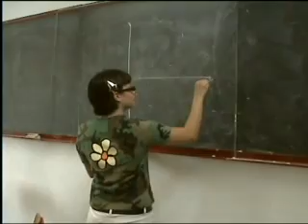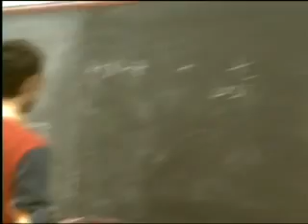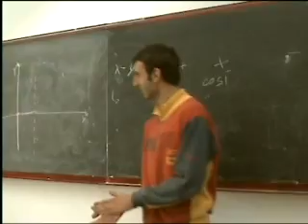Prof imitation tour - Part 3 - Bruscella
Live @ Liceo Scientifico "Il Pontormo" - Empoli. Terza puntata del "Prof imitation tour", con l'imitazione della più terribile nana mai vista ad insegnare matematica... Con il suo un metro e una vigorsol, la Bruscella!